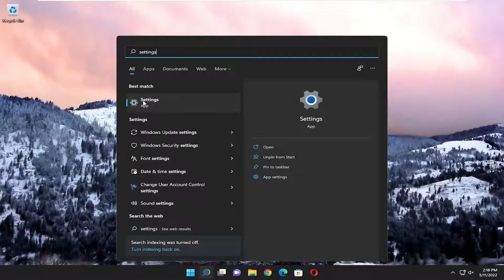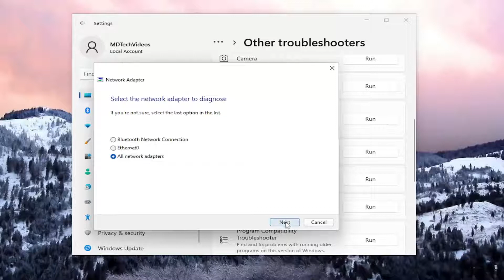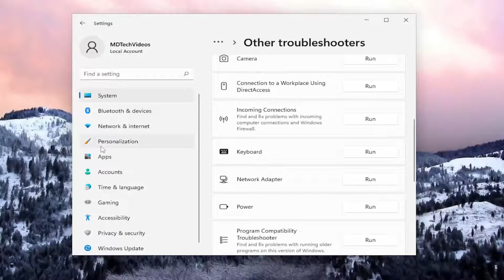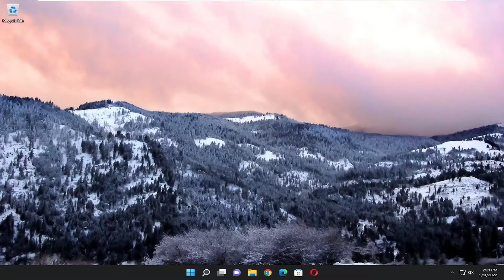How to Fix Windows 11 Showing Ethernet Icon Instead of WiFi in Taskbar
We cannot imagine our lives without an internet connection. We connect to the internet through various devices we use like mobile phones, PC, etc. When we connect to the internet on our PC, we see the Ethernet icon if we connect through Ethernet cable and the Wi-Fi icon if we connect through Wi-Fi connection. Some people are reporting that Windows is showing the Ethernet icon instead of WiFi even when they are connected using Wi-Fi.

Issues addressed in this tutorial:
showing ethernet icon instead of wifi
windows 11 showing ethernet icon instead of wifi
why is the wifi symbol not showing
showing ethernet icon instead of wifi button

In Windows 11 and earlier versions, a wireless icon shows up in the system tray of the taskbar when your PC is connected to a Wi-Fi network. Likewise, an Ethernet icon appears when your PC is connected to the internet via an Ethernet cable.

However, at times, Windows 11 might show the Ethernet icon instead of the Wi-Fi icon even when your PC is connected to a Wi-Fi network. Clicking on the Ethernet icon reveals the network flyout which clearly shows that the PC is connected to a Wi-Fi network (Office Wi-fi in this case).